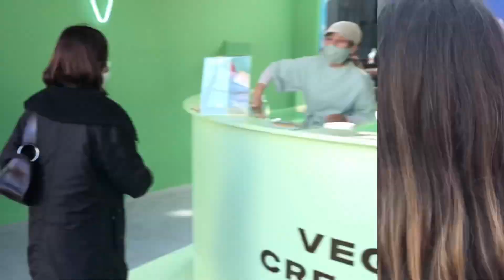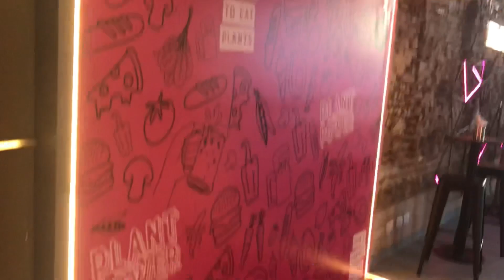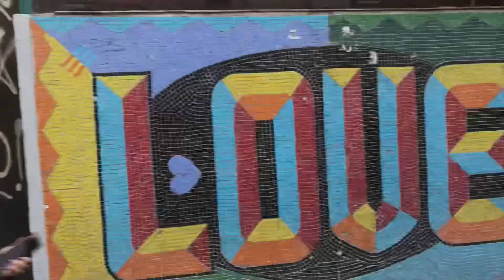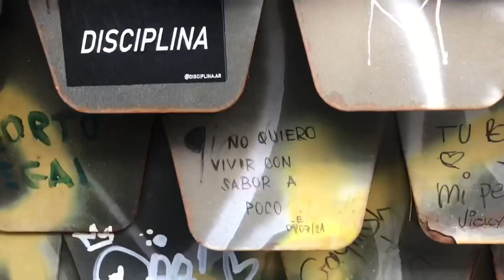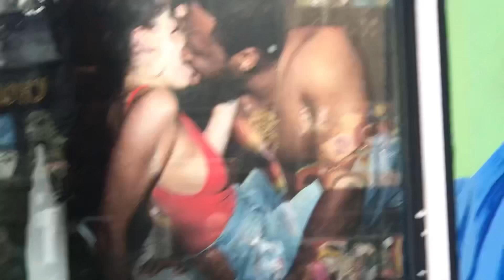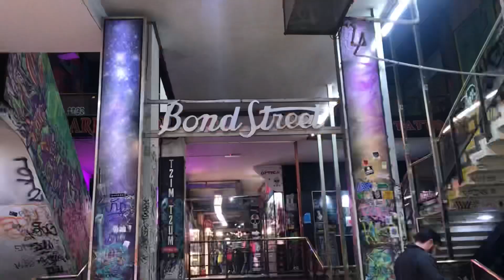VLOG 03 - recorriendo CABA con mis primas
holaaa, les dejo un video de un dia entero recorriendo buenos aires con mis primas, mi hermana y una amiga :) empezamos por palermo soho, comimos en un lugar vegano que se llama Lado V, despues nos quedamos paseando y mirando ropa por ahi, y mas tarde nos fuimos a Av Santa Fe y terminamos el dia tomando el te en el Rosedal! Ojala les guste!!